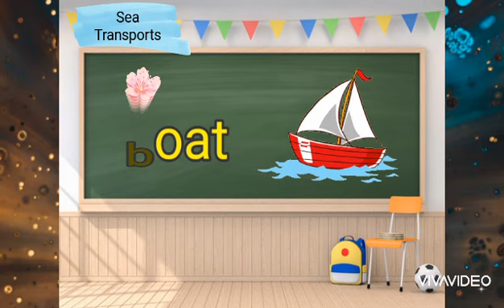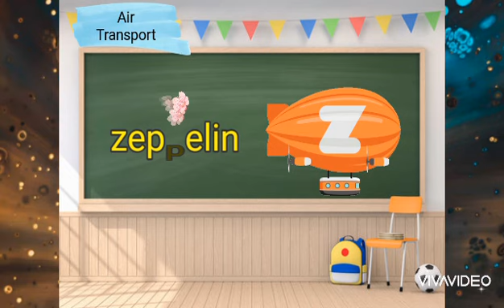Sea and Air Transports Name// for kids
sea and air transports name with pictures